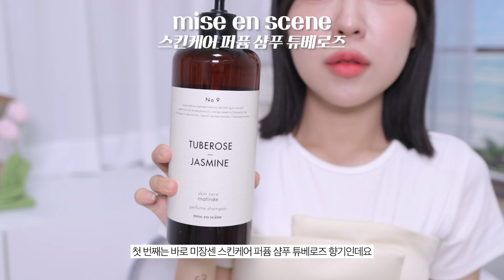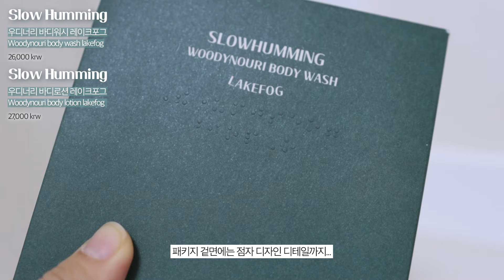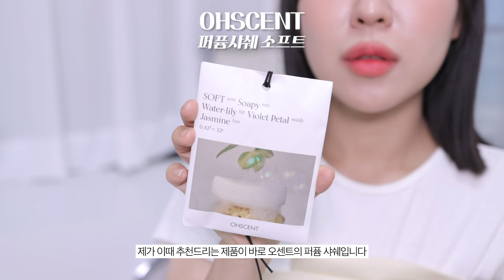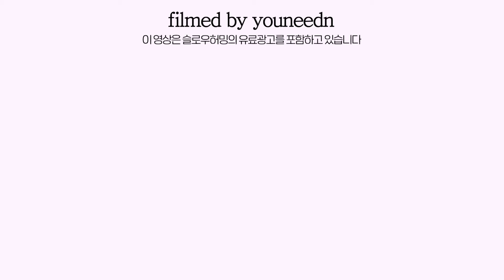자꾸 향수 뭐 뿌렸녜,,🌷좋은 향기가 나는 방법과 제품 알려줌 (ft.후기 대박인 향기템들) / 여자 향수 / 헤어&바디향기템 / 올리브영 바디미스트 / perfume / 윤이든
안녕하세요 윤이든입니다🌸 오랜만에 돌아온 향이든…저 잊지 않았죠? 요즘 엄청 사대면서 또 향수 추천 영상을 준비하고 있는데요? 그 전에 향기나는 방법도 알려드리고 제가 여태까지 사용해봤던 제품들중에 반응이 정말 좋았던 제품들만 추려서 가지고 와보았답니다 ◡̈

제품은 다양하게 향수 , 바디미스트 , 샴푸 , 바디워시 , 바디로션 그리고 퍼퓸샤쉐 까아지〰️ 가져왔으니까 요것들 사용해보시고 향기로운 사람이 되셨으면 좋겠습니다♥️ 그리고 우리 같이 향기로워졌으면 해서 구독자 이벤트도 가지구 왔거든요? 요것도 많이 많이 참여해주시와요 진심 바디워시 바디로션 폼 미췄으니까ㅜㅜ

오늘 제가 보여드린 제품들 말고 본인이 썼을때 향기가 진짜 좋았다! 반응이 너무 좋았다! 이런거 댓글로 남겨서 공유해주세요 제가 다 위니민수 위민수 하게요;;🫶🏻 저도 추가로 더 알게된 좋은 향기의 제품들 있으면 댓글로 공유할게요ㅋㅋㅋㅋ🤍 그럼 오늘도 저의 영상 봐주셔서 감사드리고, 우리는 다음에 더 반짝반짝한 영상으로 만나요✨ 그럼 모두 안녕👋🏻

📍TIMELINE

0:00 향덕후의 향기나는법&향기템🤍
0:50 향기 나는 사람이 되는 첫번째 방법
2:12 최애 샴푸 추천
5:11 최애 바디워시&바디로션 추천
8:22 향기 나는 사람이 되는 두번째 방법
9:50 최애 향수 추천
12:07 최애 바디미스트 추천
14:31 향기 나는 사람이 되는 세번째 방법
15:46 최애 퍼퓸샤쉐 추천
17:02 다들 인생 향기템 공유하자고💗

PRODUCT INFORMATION

mise en scene skincare perfume shampoo tuberose jasmine
미쟝센 스킨케어 퍼퓸 샴푸 튜베로즈
16,900 krw (제품제공)

BOUQUET GARNI deep perfume shampoo white musk
부케가르니 딥퍼퓸 샴푸 화이트 머스크
11,900 krw

Slow Humming Woodynouri body wash lakefog
슬로우허밍 우디너리 바디워시 레이크포그
26,000 krw

🌱 슬로우허밍 우디너리 바디워시+로션 레이크포그 🌱

Slow Humming Woodynouri body lotion lakefog
슬로우허밍 우디너리 바디로션 레이크포그
27,000 krw

SW19 3pm eau de parfum
SW19 3pm 오 드퍼퓸
89,000 krw (제품제공)

LOiViE eau de parfum bergamot white rose
로이비 오 드 퍼퓸 베르가못 앤 화이트 로즈
109,000 krw (제품제공)

BODY FANTASIES pure fragrance body spray purple cotton fantasy
바디판타지 퓨어 프래그런스 바디 스프레이 퍼플 코튼 판타지
10,000 krw

ROUND A ROUND forest scented body mist white dazzle
라운드어라운드 포레스트 센티드 바디 미스트 화이트 대즐
18,000 krw

OHSCENT perfume sachet soft
오센트 퍼퓸샤쉐 소프트
7,000 krw